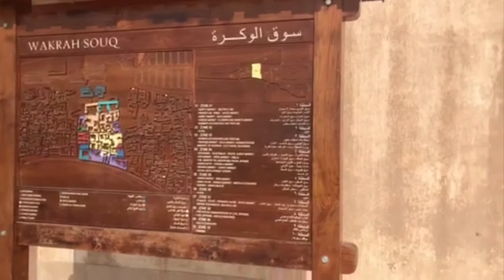Wakrah Soque | Qatar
It is built on an idea of the old concept of Qatar markets where you can walk, shop and dine while kids play with sand, skate or run around. Based on the style of the old life of Al Wakra, which was a small village famous for pearling and fishing back in time, now has become one of the hangout designations in Qatar.

Souq Al Wakra reflects old culture and heritage of the country out of its structure, shops, mosques, cafes and traditional dhow boats. Everything here has a vintage touch that add more attraction to the place.             Souq Al Wakrah offers you something entirely different from other malls in Qatar. A lot of traditional goods are available at the souk that make wonderful memories of this city - bags, fabrics, decoration pieces, jewellery, metal objects, dates, sweets and spices are just a few of them.